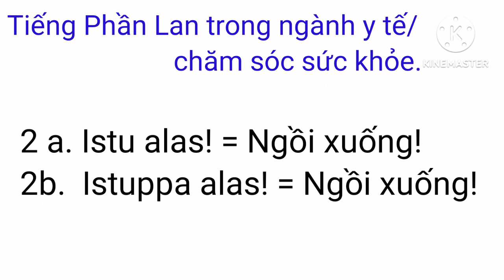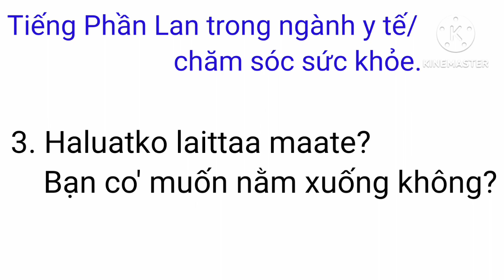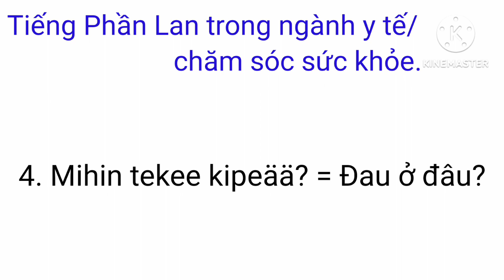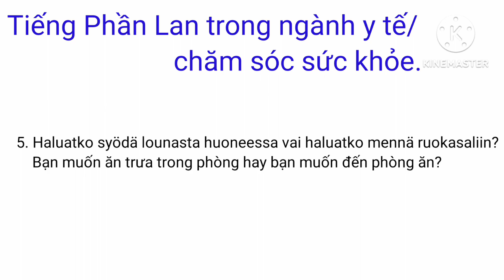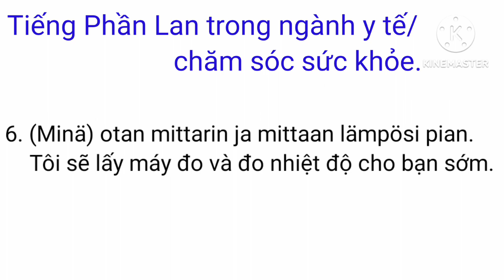Học tiếng Phần Lan trong ngành y tế/ chăm sóc sức khỏe - BÀI 1- Learn Finnish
Trong câu 6 video nay`,  mình có thay đổi một chút. Các bạn xem bài 2 để biết sự thay đổi đó nhé. Cảm ơn các bạn rất nhiều đã thao khảo bài học.
Học tiếng Phần Lan
Học tiếng Phần Lan trong ngành y tế/ chăm sóc sức khỏe - Learn Finnish